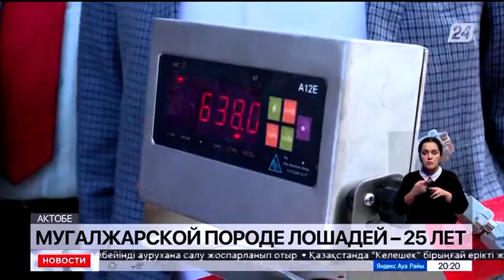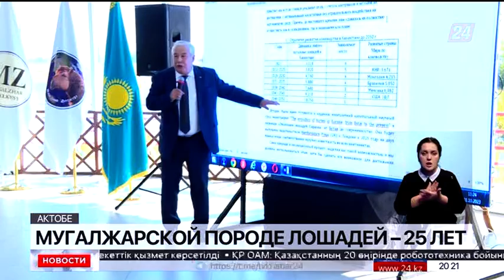Мугалжарской породе лошадей – 25 лет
Учёные и фермеры из разных регионов страны обсудили развитие коневодства, сообщает «Хабар 24». В Актобе прошёл семинар, посвящённый 25-летию мугалжарской породы лошадей, автором которой является актюбинский учёный.